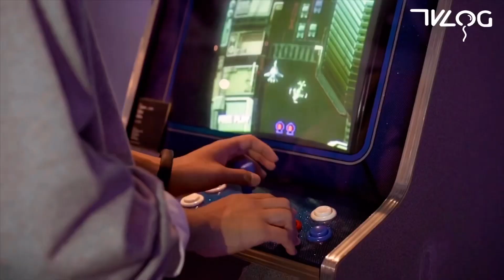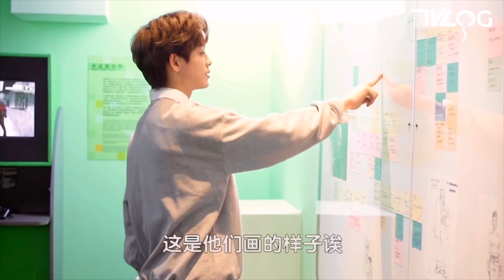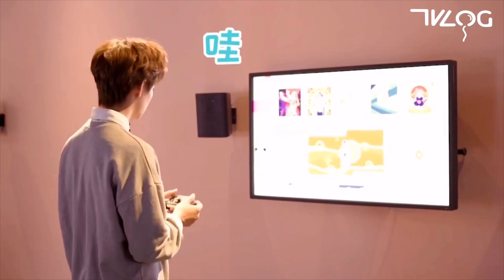【余景天Tony Yu 토니】 VLOG #4 去成都的电玩博物馆打卡/Learning the History of Games with Tony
Cr. 青春有你3-余景天

欢迎来到余景天的 Youtube Channel！！！
Welcome to Tony's Youtube Channel！！！

小余正在参加青春有你3， 赶快为他加油投票吧！
Tony is currently in Youth With You 3, please go and support him!

有些因为版权问题上传不了的视频会在ins上传， 赶快关注ins吧！
Some videos that I will not be able to upload on Youtube due to copyright reasons will be uploaded on Instagram!

Please follow for more videos about Tony！
关注看更多余景天的视频！